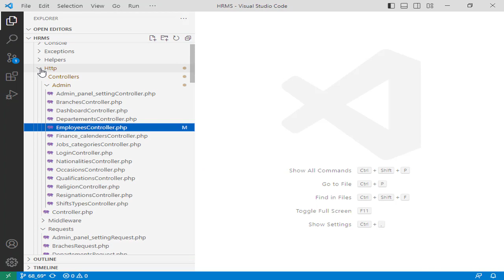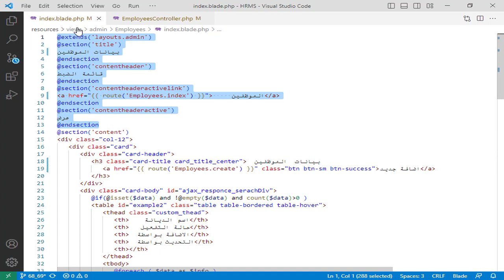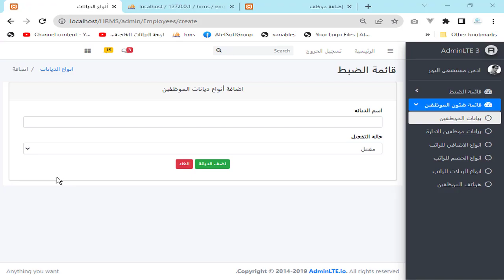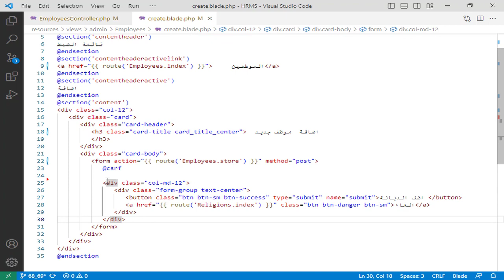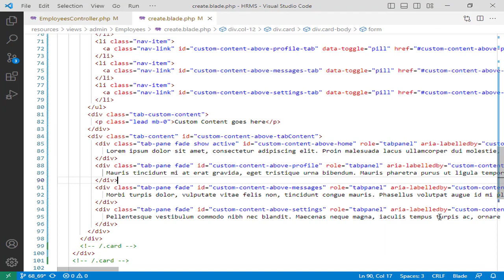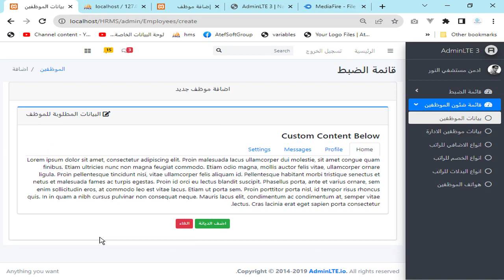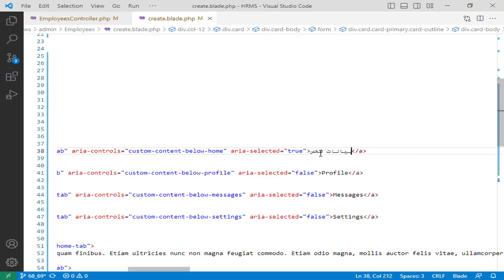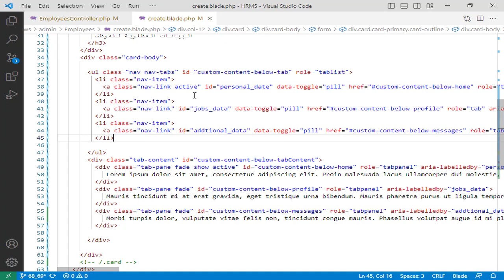71 - اضافة موظف جديد - مشروع ادارة الموظفين لارافيل php laravel HRMS project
📌 في هذا الفيديو سنتعلم بداية تصميم صفحة إضافة موظف جديد داخل مشروع إدارة الموارد البشرية، وذلك من خلال:

إنشاء واجهة المستخدم الأساسية لإدخال بيانات الموظف.
تصميم الحقول الأساسية مثل الاسم، الرقم الوظيفي، البريد الإلكتروني، القسم، الوظيفة، الجنسية، والديانة.
تجهيز الصفحة لتكون جاهزة للربط مع قاعدة البيانات لاحقًا.

📌 In this video, we will learn the initial design of the Add New Employee page in the Employee Management System project by:

Creating the basic user interface for entering employee data.
Designing essential fields such as name, employee ID, email, department, job type, nationality, and religion.
Preparing the page to be ready for database integration later.